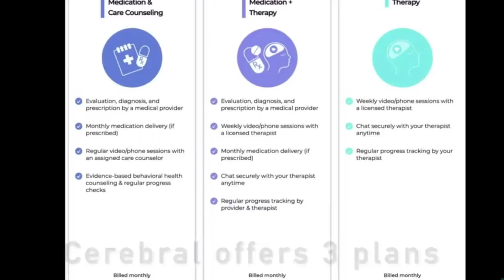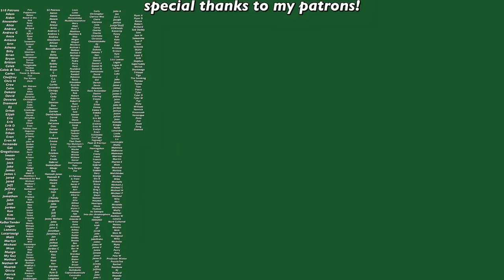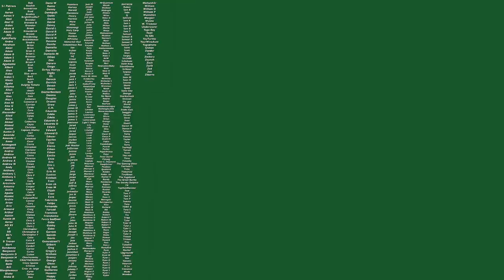i tried Larray's Loaded Mac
Cerebral offers convenient, online expert help for your emotional health, including anxiety, insomnia, depression, ADHD (in certain states) and more. and answering several questions to connect you with a provider that will help determine the right treatment plan for you starting at only $30 for your first month.

Another day, another influencer ghost kitchen pop-up restaurant. In today's I Tried It So You Don't Have To, I tried Larray's Loaded Mac from Larray!

Depop- @swell_stuff